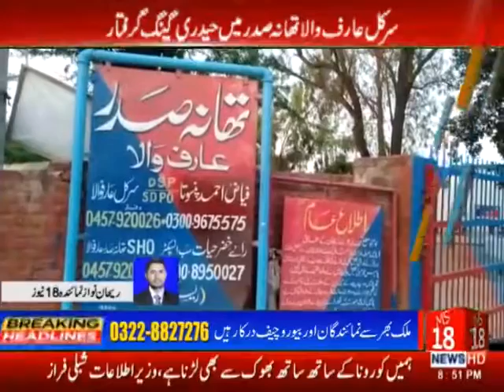Exclusive News | 18 NEWS | News Bulliten